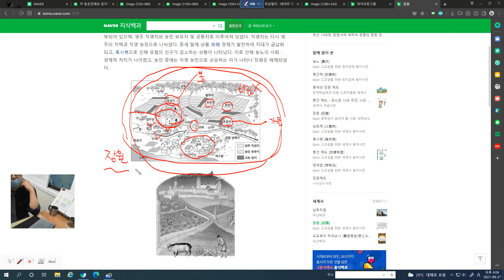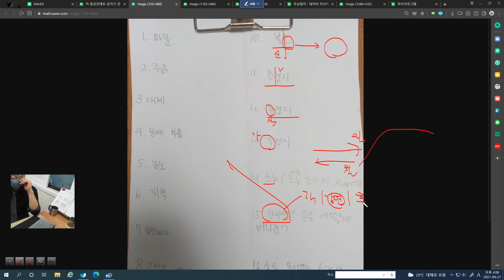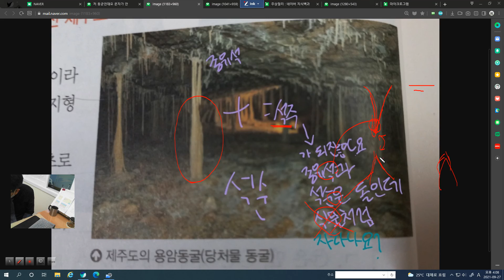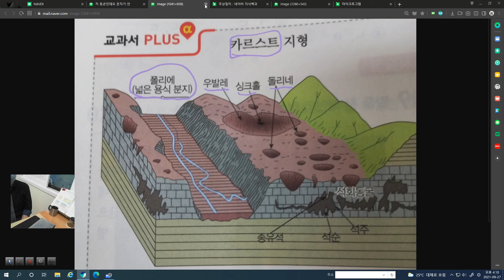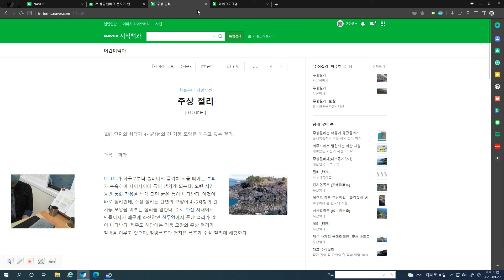5782 [ 온라인 유료 답변 ] 세종 중1 사회 과학 20210927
사회 과학 답변